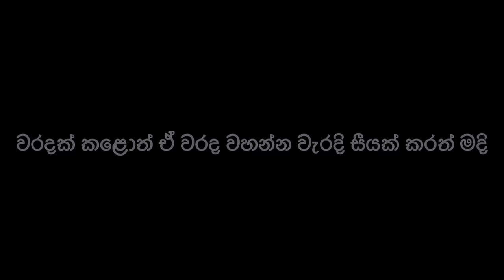වැරැද්ද - Gabura | depth - ( Sri Lankan Short Film )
The depths you cannot understand in life